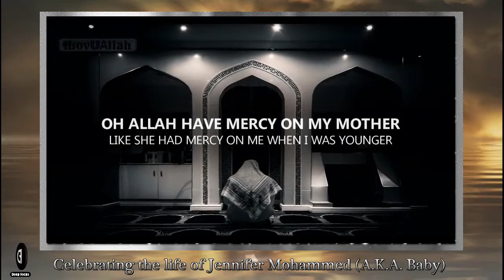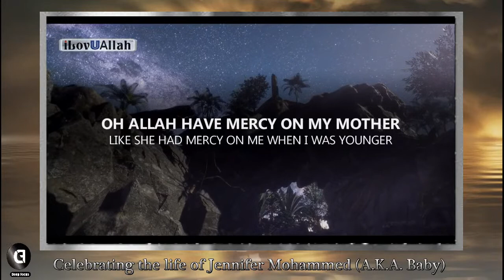Funeral Ceremony: Celebrating the life of Jennifer Mohammed (A.K.A. Baby)